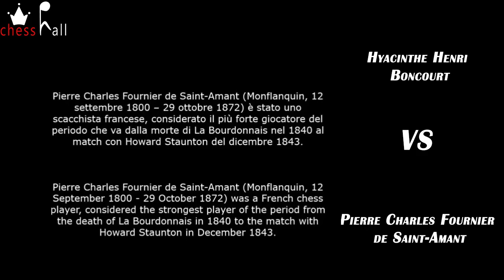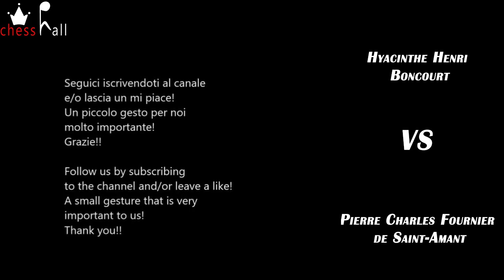BONCOURT vs SAINT-AMANT (1/5) (music by ROSSINI in background)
Hyacinthe Henri Boncourt vs Pierre Charles Fournier de Saint Amant
Parigi, 1837.
Gioco Italiano: Variante Classica (C53).

Pierre Charles Fournier de Saint-Amant nato a Monflanquin il 12 settembre 1800 e deceduto il 29 ottobre 1872, è stato uno scacchista francese, considerato il più forte giocatore del periodo che va dalla morte di La Bourdonnais nel 1840 al match con Howard Staunton del dicembre 1843.

Musiche di sottofondo: Gioachino Rossini, compositore italiano, nato nel 1792 e morto nel 1868.
- The Italian Girl in Algiers Overture -

Paris, 1837.
Italian Game: Classical Variation. Giuoco Pianissimo (C53).

Pierre Charles Fournier de Saint-Amant born in Monflanquin on 12 September 1800 and died on 29 October 1872 was a French chess player, considered the strongest player of the period from the death of La Bourdonnais in 1840 to the match with Howard Staunton in December 1843.

Background music: Gioachino Rossini, Italian composer, born in 1792 and died in 1868.

Game notation: 1. e4 e5 2. Bc4 Nf6 3. d3 Bc5 4. Nf3 Nc6 5. c3 Bb6 6. O-O O-O 7. Bg5 d6 8. b4 Be6 9. Nbd2 h6 10. Bh4 Kh7 11. a4 a6 12. Kh1 Rg8 13. Qc2 g5 14. Bg3 h5 15. h3 h4 16. Bh2 Nh5 17. d4 g4 18. Bxe6 fxe6 19. hxg4 Rxg4 20. dxe5 dxe5 21. Nc4 Ng3+ 22. fxg3 hxg3 23. Rad1 Qe7 24. b5 Rh4 25. Nxb6 Rxh2+ 26. Kg1 Qc5+ 27. Rf2 cxb6 28. Nxh2 axb5 29. axb5 Rf8 30. Nf3 Na5 31. Qe2 Nc4 32. Ng5+ Kg6 33. Nf3 Rf4 34. Rd3 gxf2+ 35. Qxf2 Qxf2+ 36. Kxf2 Rxe4 37. Rd7 Rf4 38. Rxb7 e4 39. Kg3 exf3 0-1

00:15​ Opening
04:07​ Critical Position
05:36​ Solution